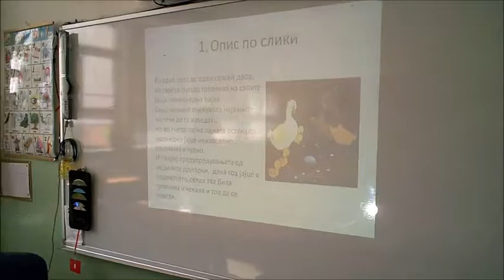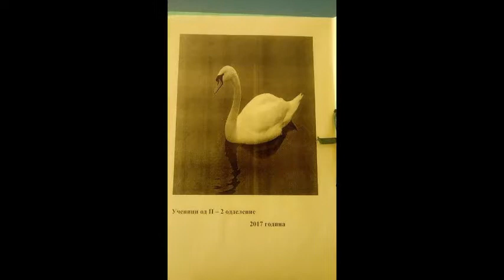Nagleden cas - slikovnica Grdoto Pajce, H. K. Andersen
Oddelenski nastavnik Vesna Dimovska
OU Kole Kaninski Bitola

Best practice lesson "The Ugly Duckling" our students created the picture book and we all had fun :)